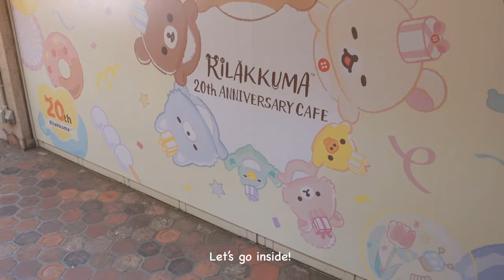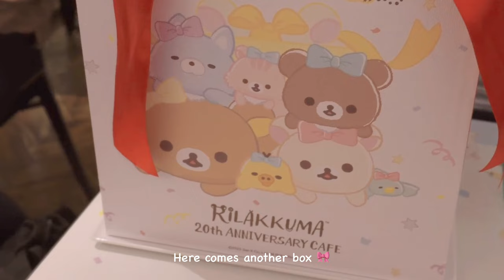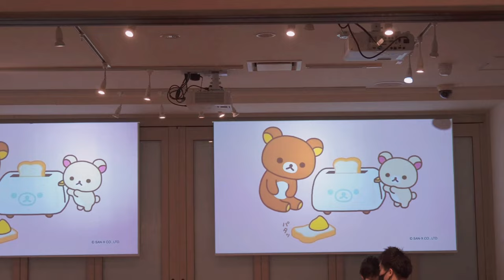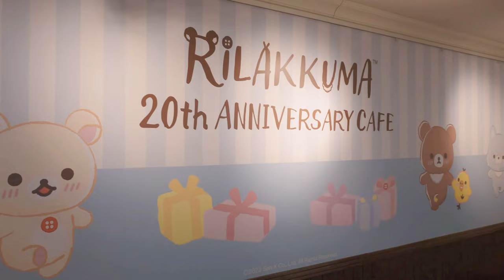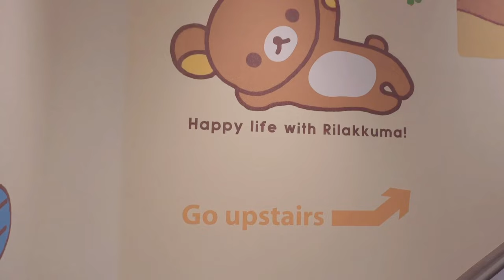cozy day in a cute rilakkuma cafe + store tour ☁️ Tokyo vlog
Just a short vlog of the day I went to the Rilakkuma 20th anniversary cafe in Tokyo. I hope you enjoy 💓💕

Download Miido Channel wallpaper
for your PC and mobile phones:

What I use for my videos:

iPhone 13 Pro Max
Sony ZV-E10
Pink silicon cover
Sony GP-VPT2BT Shooting Grip